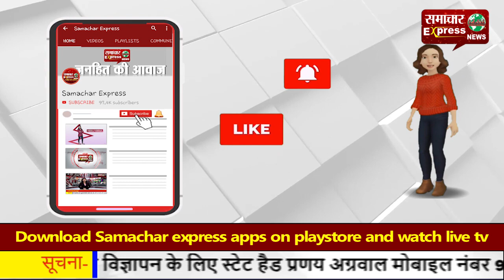हरदोई में मामूली विवाद को लेकर हत्या, फैली दहशत